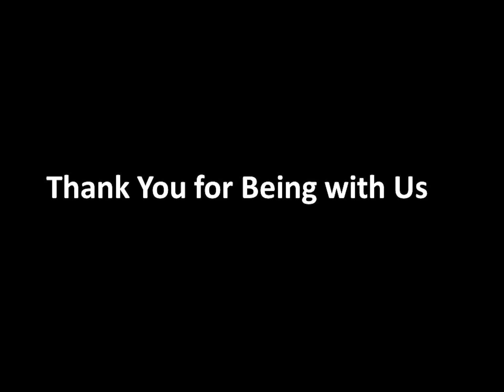UMICHile Musicians Reconnecting - Mimi Morris-Kim with Alejandra Urrutia - 2020